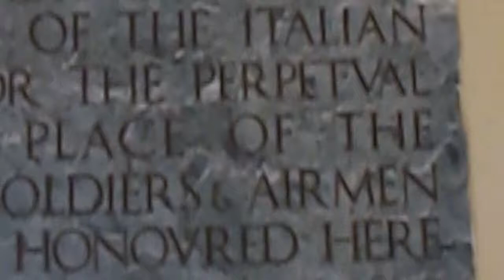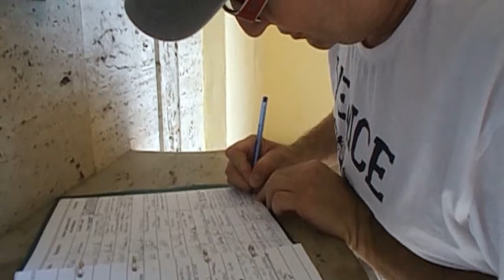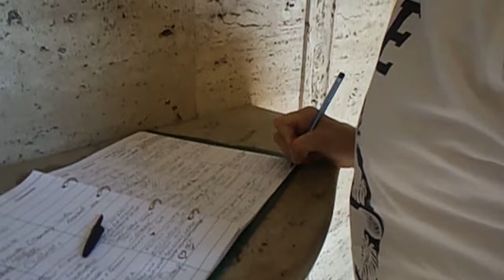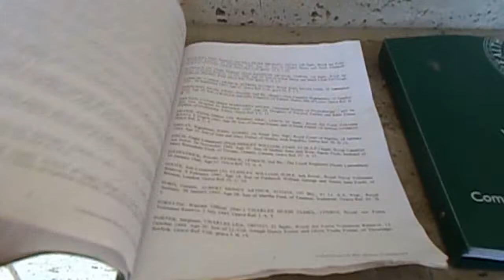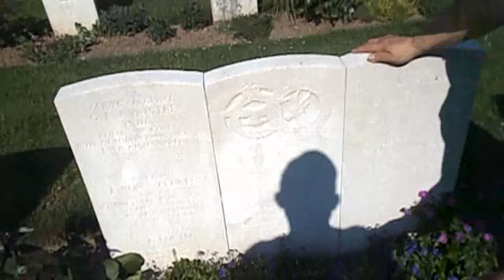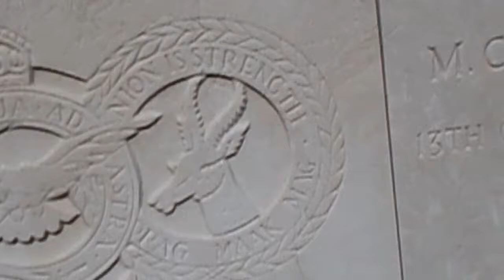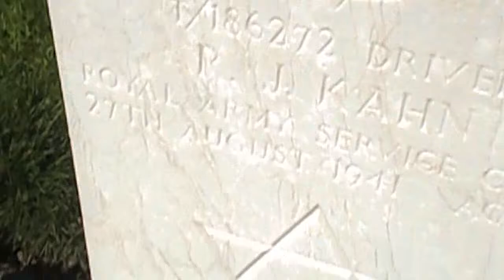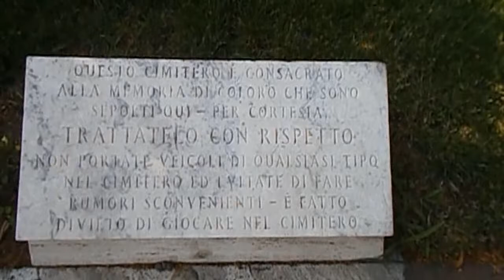Visita al Cimitero Militare Inglese Milan War Cemetery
Stavolta Gennaro Gelmini e Youtuber Maury si sono recati al Cimitero di Guerra di Milano (Milan War Cemetery), il Cimitero Militare Inglese e per Fede mostriamo questo gran bel video al canale Gennaro Gelmini assieme a 2 altri video inerenti al canale di Youtuber Maury Urbex e Vlog, ai seguenti link: